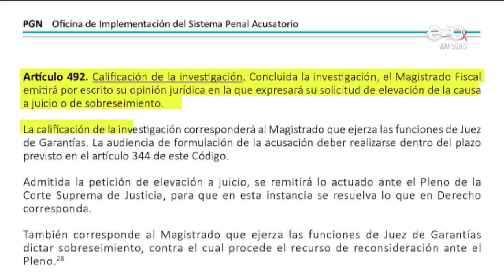Juristas cuestionan proyecto de fallo en caso pinchazos telefónicos | ECO News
Panamá, 19 de octubre de 2021

El polémico proyecto de fallo que busca favorecer al expresidente Ricardo Martinelli no deja de recibir cuestionamientos por carencias de sustentos jurídicos.

El magistrado Cecilio Cedalise está en el foco de la opinión pública por elaborar un fallo de 50 páginas que iría en contra de la decisión del entonces magistrado juez de garantías, Jerónimo Mejía, quien determinó que la admisión de la denuncia equipara la imputación, por tratarse de un caso especial.

En el proyecto de fallo el magistrado, Cecilio Cedalise, no menciona el artículo más importante que sustenta la imputación, hablamos del 492 del Código Procesal Penal, el cual indica que "concluida la investigación, el Magistrado Fiscal emitirá por escrito su opinión jurídica en la que expresará su solicitud de elevación de la causa a juicio o de sobreseimiento. La calificación de la investigación corresponderá al Magistrado que ejerza las funciones de Juez de Garantías. La audiencia de formulación de la acusación debe realizarse dentro del plazo previsto en el artículo 344 de este Código, y que admitida la petición de elevación a juicio, se remitirá lo actuado ante el Pleno de la Corte Suprema de Justicia, para que en esta instancia se resuelva lo que en Derecho corresponda. También el Magistrado que ejerza las funciones de Juez de Garantías dictará sobreseimiento, contra el cual procede el recurso de reconsideración ante el Pleno."

Para la exprocuradora de la nación, Ana Matilde Gómez, no existen elementos jurídicos para que la Corte vuelva analizar la imputación versus la acusación, y que de hacerlo, sería un desconocimiento del derecho, traducido a una toma de decisión forzando la norma.

De existir en la Corte 5 votos a favor de la demanda de inconstitucionalidad presentada por la defensa de Martinelli, el caso pinchazos telefónicos se anulará de forma automática.